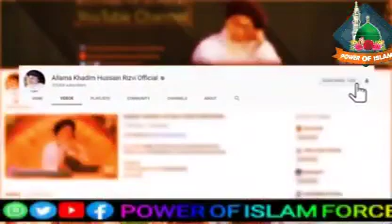February 19, 2021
MOLANA KHADIM HUSAIN RIZVI